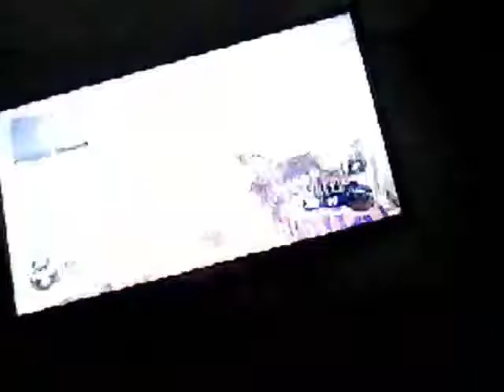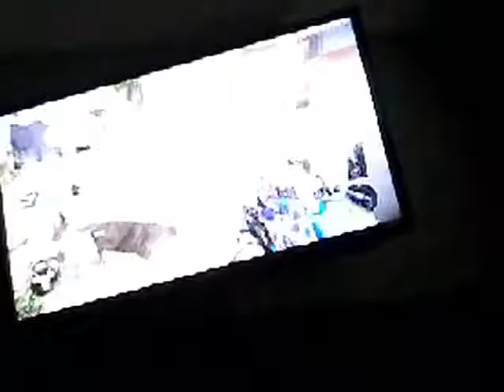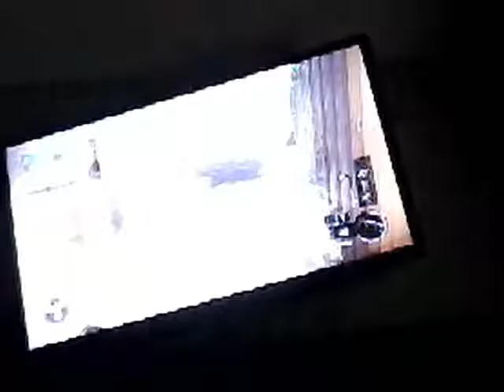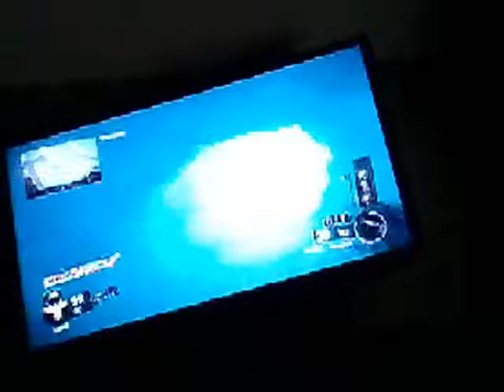Nooooo last kill on me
Weemanm24 yaya you the best